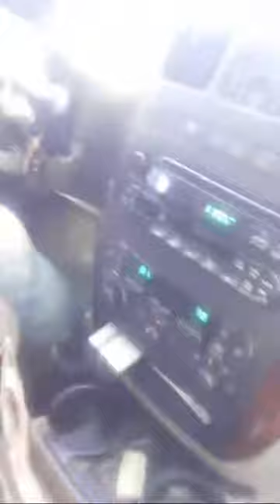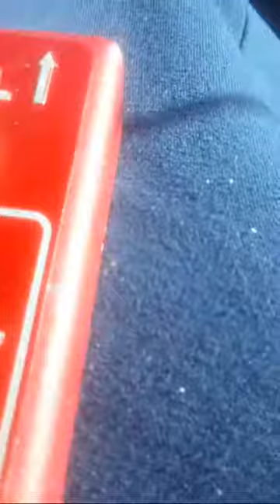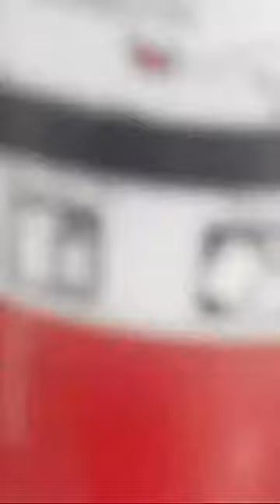Elevator Ride At The Cushing Hospital